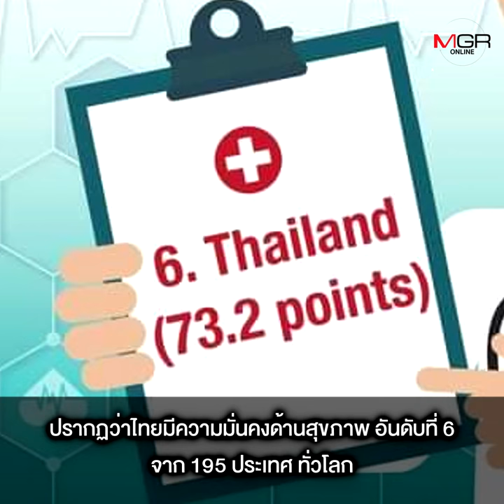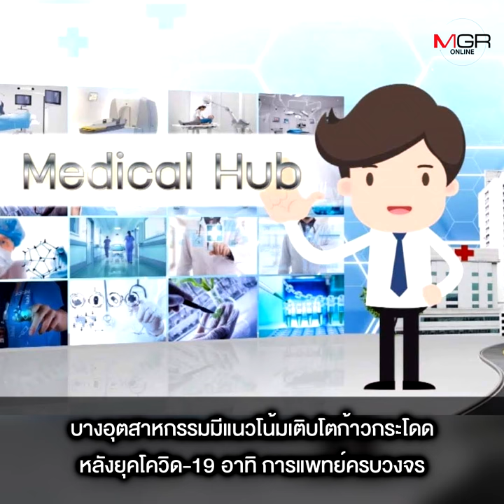เชื่อประเทศไทยเนื้อหอมหลังโควิดสารพัดปัจจัยหนุนต่างชาติเข้ามาลงทุน !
สภาอุตฯ ชี้หลังวิกฤตโควิด-19 ไทยมีโอกาสด้านการลงทุน เหตุหลากหลายปัจจัยหนุน ทั้งอินฟราสตรักเจอร์-โลจิสติกส์ทันสมัย สารพัดเมกะโปรเจกต์ เป็นศูนย์กลางกระจายสินค้า ค่าครองชีพต่ำ อีกทั้งหลายอุตสาหกรรมของไทยมีแนวโน้มเติบโตหลังโควิด-19 สอดคล้องต่อผลการจัดอันดับซึ่งไทยติดอันดับ 1 ของโลก เป็นประเทศที่ดีที่สุดในการเริ่มต้นธุรกิจ ด้าน “ผศ.ดร.สมชาย” ระบุ ค่าแรงและทักษะฝีมือยังเป็นอุปสรรคสำคัญต่อการลงทุน